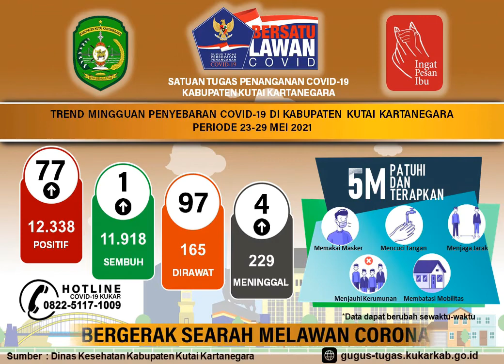Trend Mingguan Penyebaran Covid-19 di Kabupaten Kutai Kartanegara Periode 23 - 29 Mei 2021